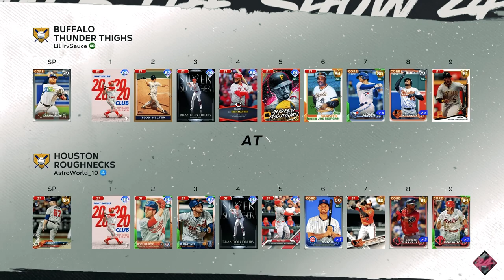DOWN 8-2... then the IMPOSSIBLE HAPPENED!! MLB the Show 24 Funny Moments!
I can't believe I won this game! This is why you never quit and try to win, even if you're down 15 runs! Sorry for the lack of videos this month as I've been super busy and I apologize for that!

Thx for watching, peace!